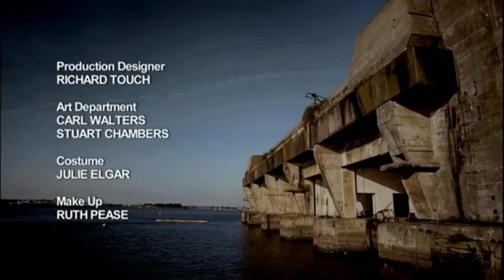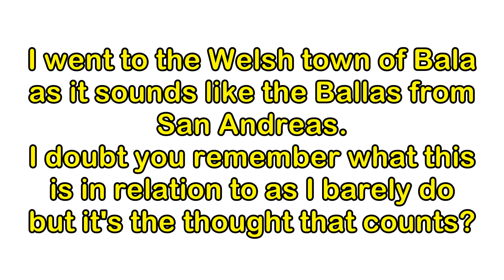The Under 21s - #7 (In HD)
The adventure continues in the series that constantly finds new ways to reference that one Stormzy song.